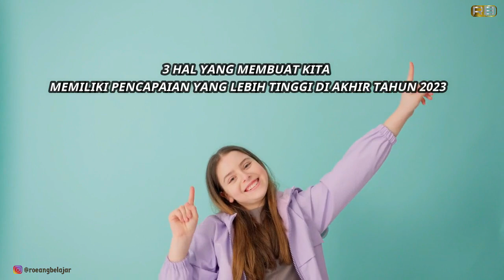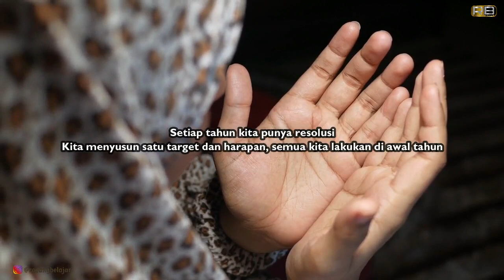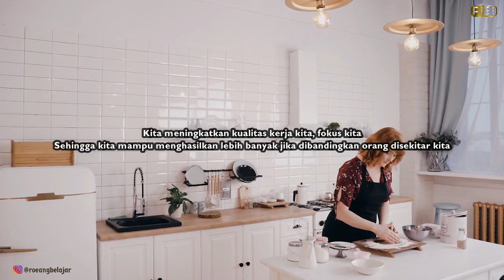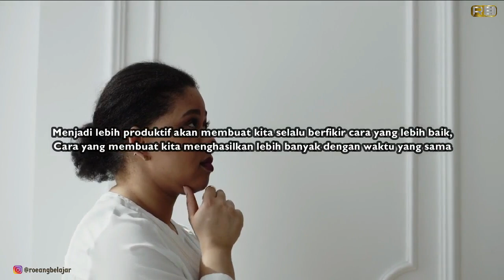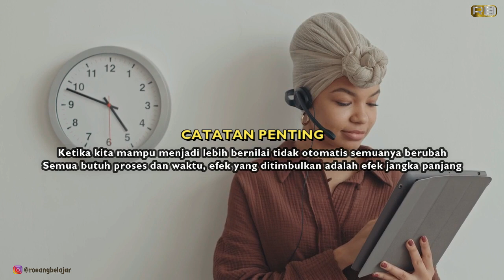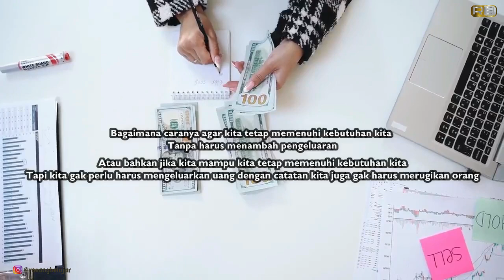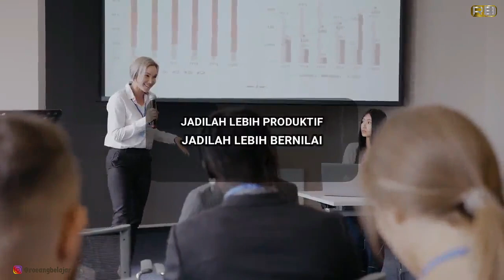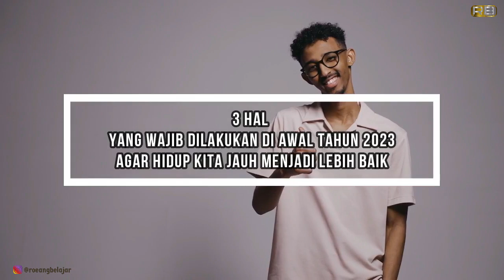Akselerasi Kekayaan: Lakukan 3 Hal Ini